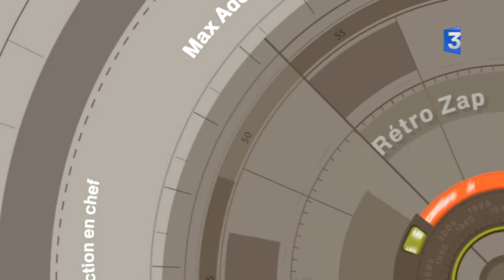Retro Zap du 1er au 6 juin 2015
Au sommaire de ce jour :  1945, retour du millionième prisonnier français - 1955, Bourguiba revient triomphalement à Tunis - 1953, couronnement d'Elizabeth II - 1983, Léopold Sédar Senghor élu à l'Académie française - 1946, le bikini fait scandale - 1945, échange de billets de banque pour enrayer l'inflation - 1958, le Discours d'Alger - 1944, Débarquement de Normandie - 1952, inventions étonnantes au Concours Lépine.